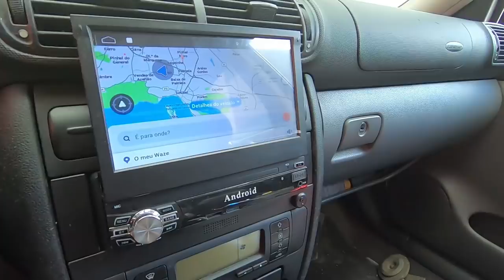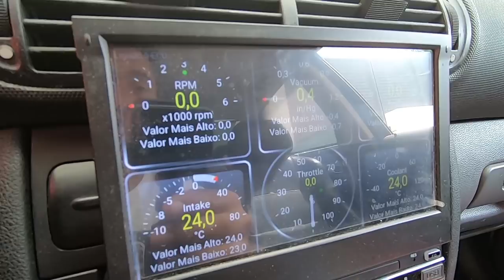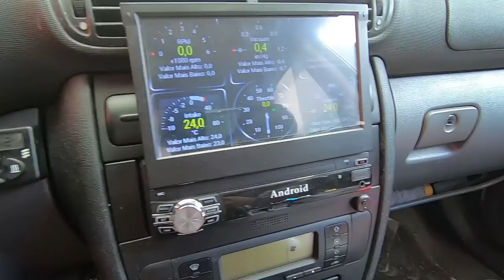Top 5 - Coisas que tenho SEMPRE no carro.